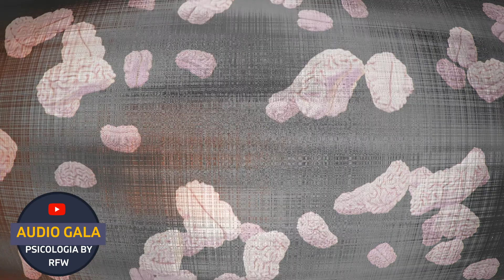Anatomía del Amor, Helen E. Fisher, Parte 15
15: «HASTA QUE LA MUERTE NOS SEPARE» Aparición de la subordinación femenina en Occidente